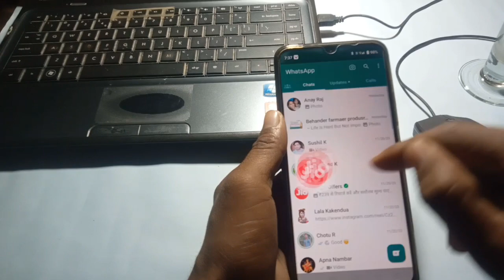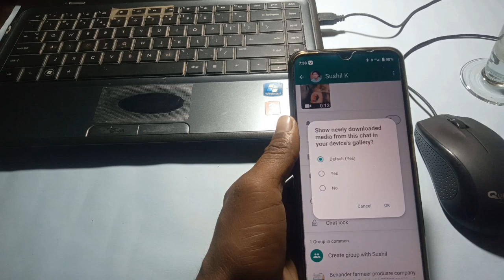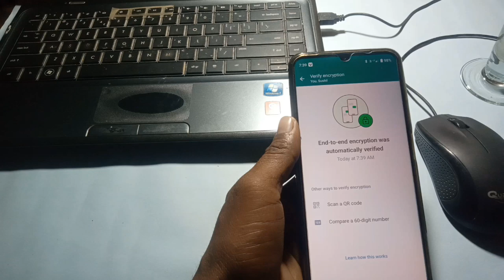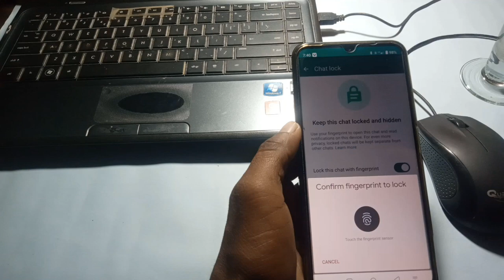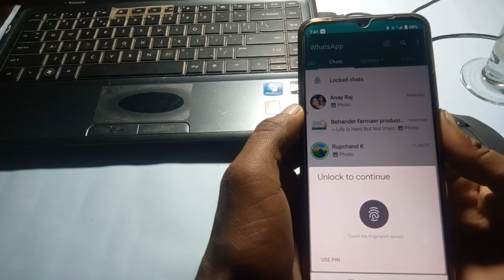WhatsApp (i) Button 4 New Hidden Feature | WhatsApp Chalate ho to ye Video Jarur Dekhna 2024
whatsapp features
hidden whatsapp features
whatsapp tricks
whatsapp beta features
new whatsapp features android
new features in whatsapp
new features of whatsapp
whatsapp tips
whatsapp i button features
whatsapp new update features whatsapp tricks
10 amazing whatsapp new features

Dhanyvad 🙏🙏